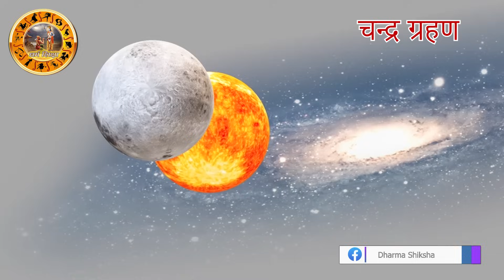28 October 2023 chandra grahan | 28 october chandra grahan time india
Namaste

About this video:- 28 October 2023 chandra grahan, 28 october chandra grahan time india, Chandra grahan 28 October 2023

Dharma Shiksha ka uddesya hai aaj ke yuva pidhi ko sanatan dharm, vastu, jyotish aur anya shastron , vedon, apni sanskriti apni virasat ke bare me information dena wo bhi sabhi digital platform par. Kyouki aaj ki yuva pidhi social media pe jyada active rahte hain to ye ek achha madhyam hai.

28 october 2023 chandra grahan
chandra grahan 2023
chandra grahan
28 october 2023 chandra grahan time
28 october chandra grahan
28 october 2023 chandra grahan timing
chandra grahan  october 2023
chandra grahan  october 2023 date and time
28 october chandra grahan 2023
28 october 2023 chandra grahan sutak timing
chandra grahan kab hai
28 october 2023 lunar eclipse
chandra grahan kab lagega
28 october 2023 chandra grahan in hindi

28 october 2023 chandra grahan
28 october chandra grahan
28 october 2023 chandra grahan time
28 october grahan
28 october chandra grahan time
28 october 2023 ka panchang
28 october ko chandra grahan kab lagega
28 october 2023 chandra grahan in telugu
28 october 2023 chandra grahan in kannada
28 october ko kya hai
28 october 2023
28 october 2023 chandra grahan marathi
28 october 2023 chandra grahan odia
28 october 2023 chandra grahan pregnancy
28 october 2023 grahan
28 october 2023 chandra grahan timing in kannada
28 october 2023 chandra grahan tula rashi
28 october 2023 chandra grahan in tamil
28 october 2023 lunar eclipse chandra grahan time in india chandra grahan precautions for pregnant
28 october chandra grahan 2023
28 october chandra grahan kitne baje lagega
28 october chandra grahan ka samay
28 october chandra grahan ke bare mein
28 october chandra grahan samay suchi
28 october chandra grahan ke bare mein jankari
28 october chandra grahan ki timing
28 october chandra grahan marathi mahiti
28 october ka chandra grahan
october 28 chandra grahanam
chandra grahan
chandra grahanam eppudu
chandra grahanam eppudu 2023
chandra grahan 28 october 2023
chandra grahan me pregnant lady kya kare
chandra grahan 2023 in tamil
grahan kab padega
grahan 2023
grahan kitne baje lagega
grahan me pregnant ladies ko kya karna chahiye
grahan kitne baje se kitne baje tak hai
grahan kab se kab tak hai
grahanam eppudu 2023 telugu
grahanam timings today
grahanam eppudu